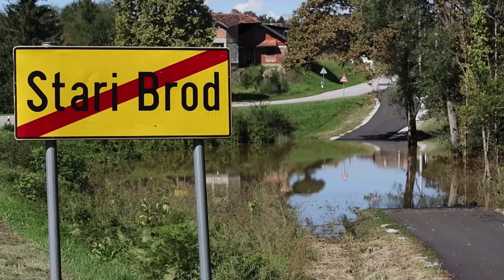Kupa se izlila iz korita u Starom Brodu, Letovaniću i Žažini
Zbog jakih kiša Kupa se izlila iz korita u Starom Brodu, Žažini i Letovaniću.

VIDEO: Igor KraljPIXSELL
Photo gallery: